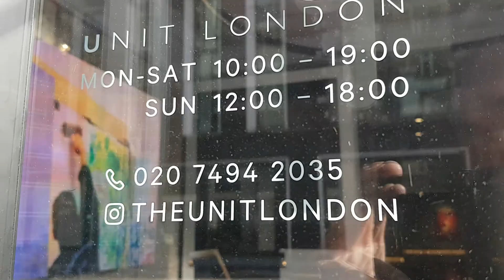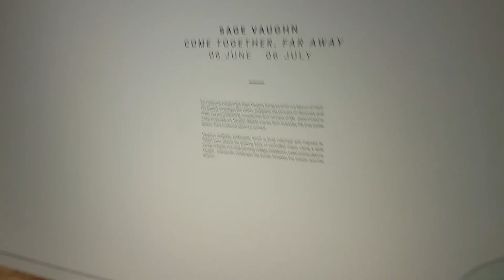Ryan Hewett, New Paintings, Unit London Gallery,